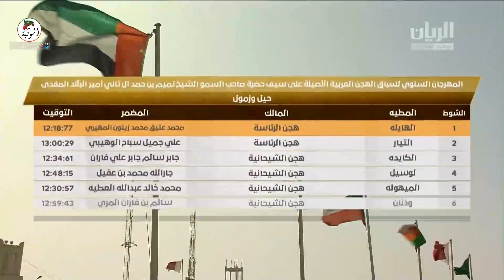الشوط 10 (الوثبه) لـ هجن الرئاسة 12:28:35 ، مهرجان امير قطر 2022/3/29 حول زمول الشحانية